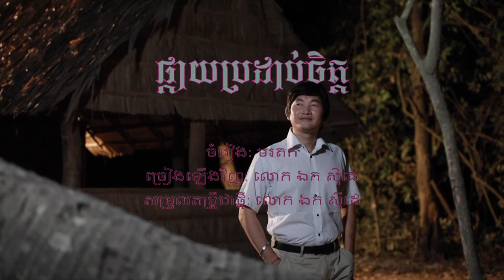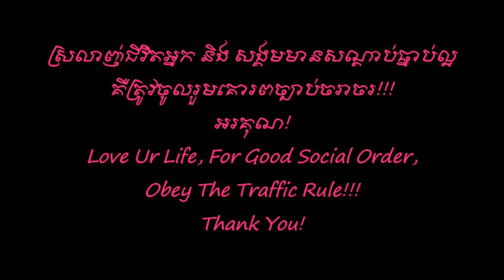ផ្កាយប្រដាប់ចិត្ត - ឯក សុីដេ | Pkay Brodab Chit - Mr. EK SIDE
Song's Description:

ផ្កាយប្រដាប់ចិត្ត | Pkay Brodab Chit, the original song of Lok Krou SIN SISAMUTH, Covered by me - EK SIDE.

Directed: Mr. SIN CHANCHETHA,
Camera men: Mr. SEVEN,
Acted by: Mr. EK SIDE. Thks for ur supporting!

Sincerely yours!